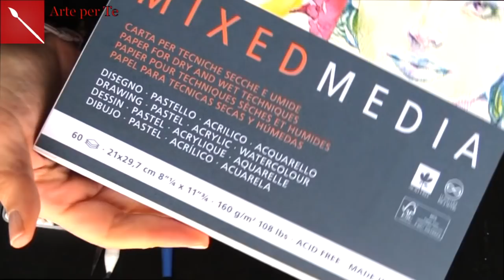COME DISEGNARE L'OCCHIO, modo facile. How to draw eyes Corso di disegno lez.31Arte per Te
Ciao! Oggi vi mostro come disegnare un occhio in maniera facile e schematica! Un modo facilissimo per i principianti per allenarsi a disegnare. Questo metodo è semplice ed efficace per costruire al meglio l'occhio, poi ovviamente, via via che si impara si può prescindere da esso e fare senza schema.
SET MATITE DERWENT
ALBUM FABRIANO MIXEDMEDIA: